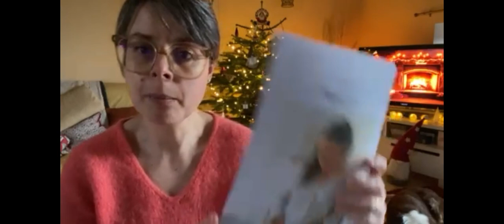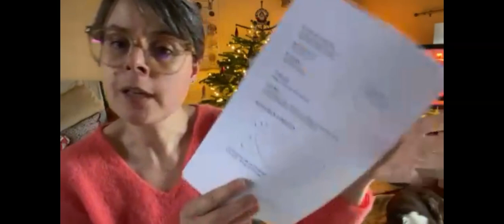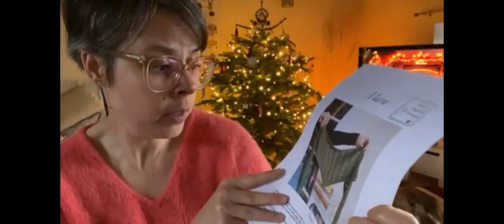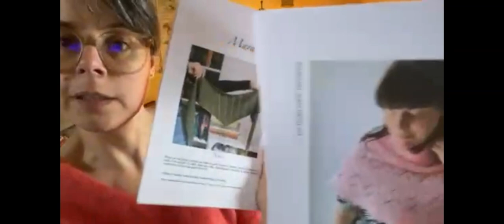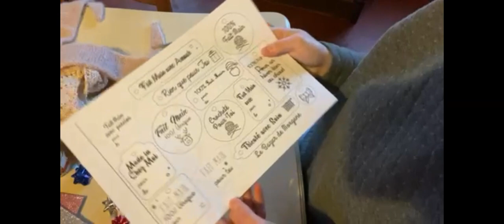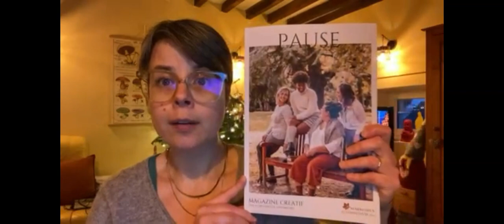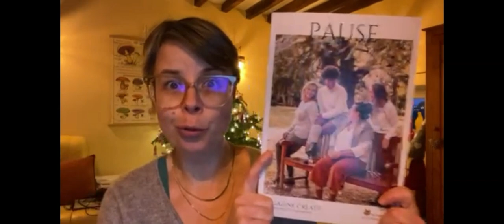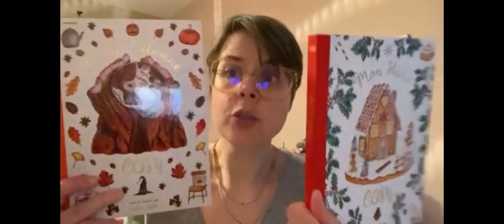vlog 29 ‐🌟✨ Dernier vlog de l'année, bonnes fêtes de fin d'année et des projets qui avancent ✨🌟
Hello, voici le dernier vlog de l'année 2023
J'espère que vos fêtes de fin d'années se passent à merveille avec tout plein de magie
Dans ce nouveau vlog, je vous présente mes projet qui avancent petit à petit
Pull Calisson de Lolilafée: ma fiche Ravelry

Chaussettes Foxes days out socks de Charlotte Stone: ma fiche Ravelry

Mon automne Cosy et mon hiver cosy de Caroline Millet (Carofromwoodland)
Merci à vous pour votre fidélité